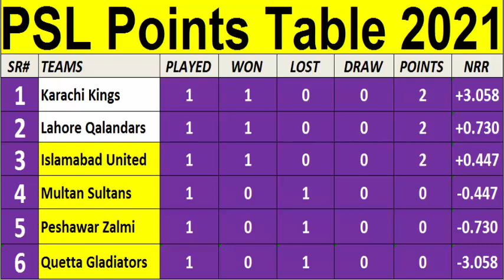latest points table 2021_PSL Points Table 2021 - Pakistan Super League (Part 2 ( 21/02/2021)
PSL 2021 Latest Point Table After Match 3 | PSL 6 Latest Points Table 2021

Standings are updated with the completion of each game
M: The number of matches played.
W: The number of matches won.
L: The number of matches lost.
T: The number of matches tied.
N/R: The number of matches abandoned.
PT: Number of points awarded.
NRR: Net Run Rate
Note: The PSL Points Table will be updated regularly.

Title- PSL Points Table 2021
Artist- Pakistan Super League